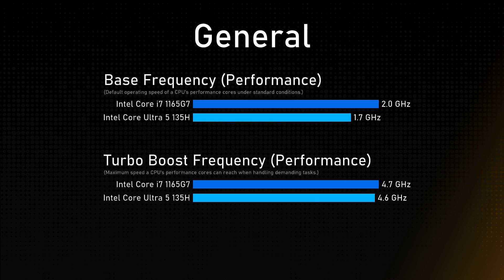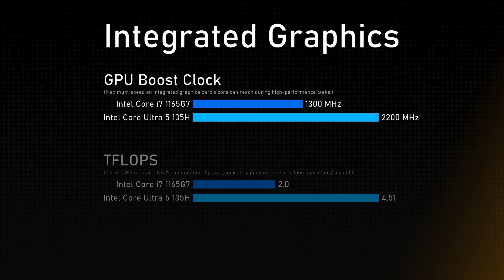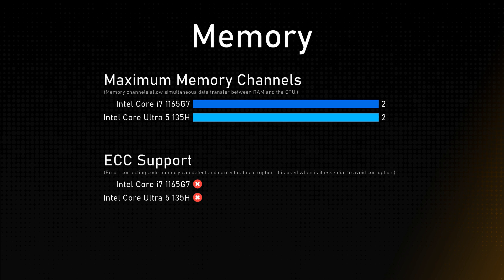Intel Core i7 1165G7 vs Intel Core Ultra 5 135H Comparison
This video is a processor comparison based on their different features and performance factors between Intel Core i7 1165G7 and Intel Core Ultra 5 135H. Intention of this video is to help choose right processor for you.

Timestamps:
Cinebench R23 - 0:00:00
Geekbench 6 - 0:00:12
General - 0:00:24
Integrated Graphics - 0:01:24
Memory - 0:01:48